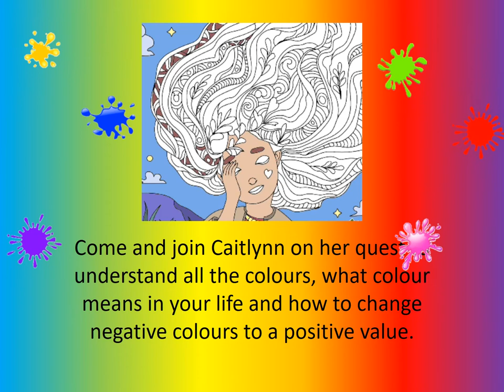SAVE THE DATE VARIETY SHOW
VIP invitation to our Variety Show 17 September 2019